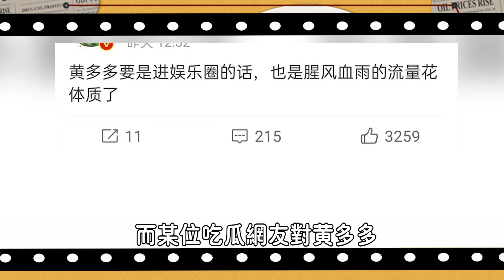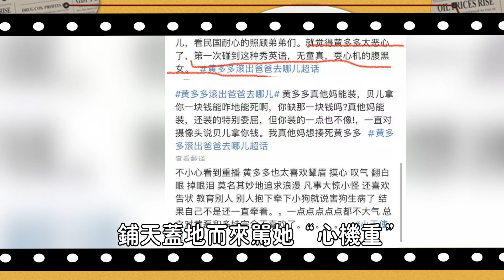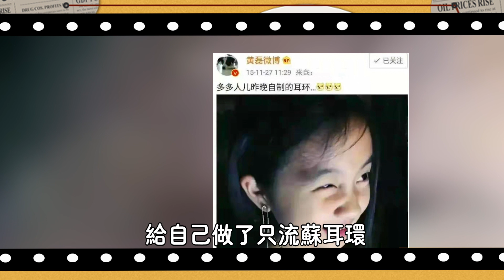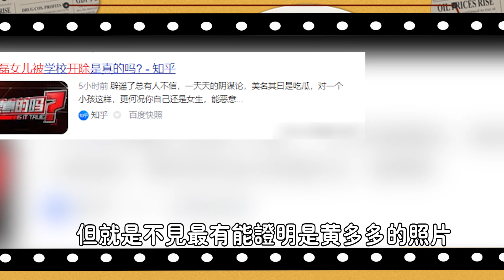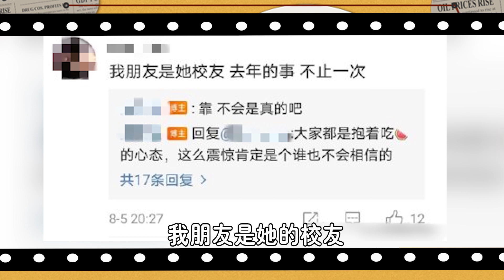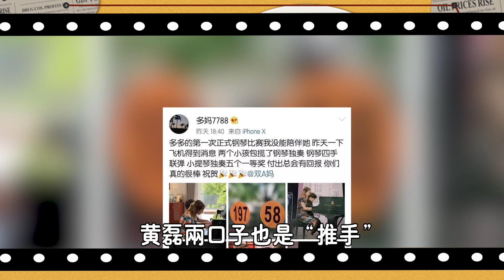8歲被罵“心機婊”，15歲被造大尺度黃謠，黃多多社交平台又淪陷，上萬留言充滿惡意，“完美小孩”為何如今這麼不討喜？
8歲被罵“心機婊”15歲被造大尺度黃謠 黃多多社交平台又淪陷 上萬留言充滿惡意#“完美小孩”為何如今這麼不討喜